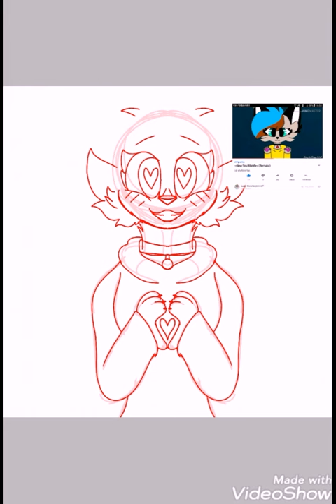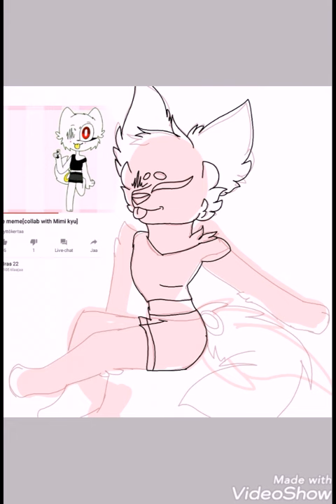Art contest prizes 5-3 :3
First song by Codeko
-All Night
Second song by Charlie Puth